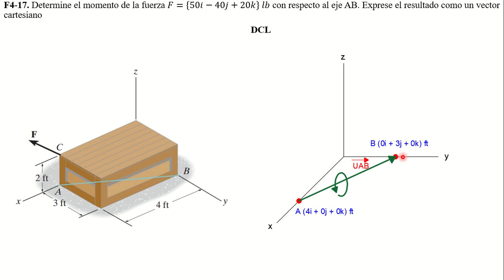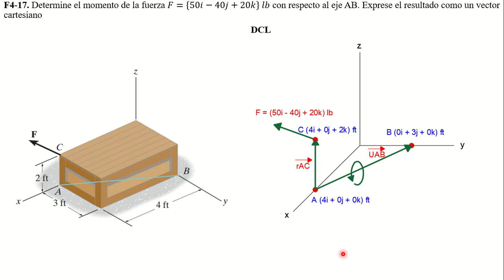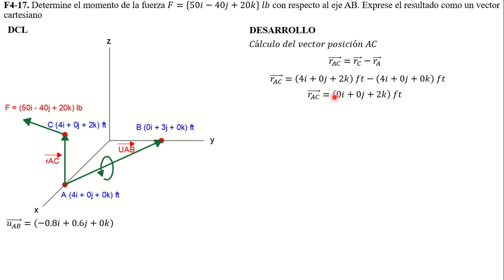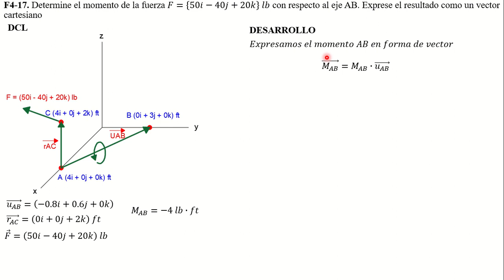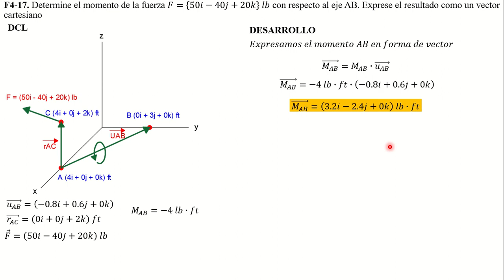F4-17. Determine el momento de la fuerza F = {50i - 40j + 20k} lb con respecto al eje AB. Exprese el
F4-17. Determine el momento de la fuerza F = {50i - 40j + 20k} lb con respecto al eje AB. Exprese el resultado como un vector cartesiano

F4–17. Determine the moment of the force F = {50i - 40j + 20k} lb about the AB axis. Express the result as a Cartesian vector.

Ingeniería Mecánica. Decimocuarta edición. R. C. Hibbeler. RESULTANTES DE UN SISTEMA DE FUERZAS. PROBLEMAS FUNDAMENTALES.